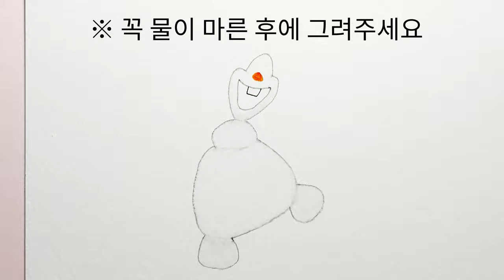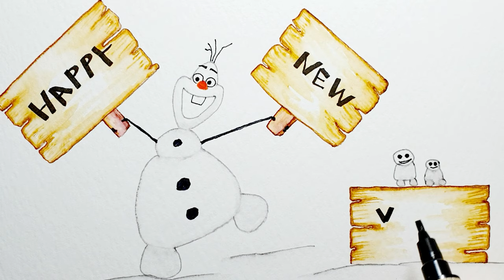Ep 41.[플러스펜수채캘리]올라프가 전하는 happy new year [플러스펜으로 쉽게 그려봐요^^]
우리 모두 2020년에는 좋은 일만 가득하길 바라는 마음에서 귀여운 올라프로 새해 인사 엽서를 만들어 보았어요
플러스펜으로 쓱쓱 쉽게 그릴 수 있는 그림 노하우를 알려 드립니다.
그럼 새해 복 많이 받으세요^^